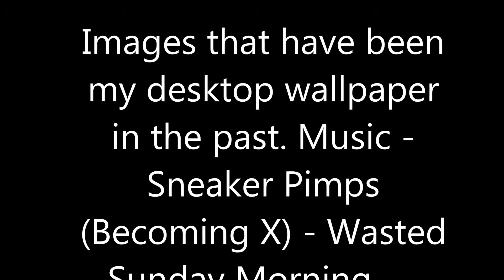Sneaker Pimps (Becoming X) - Wasted Early Sunday.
Sneaker Pimps (Becoming X) - Wasted Early Sunday. Images - Abstract photography.